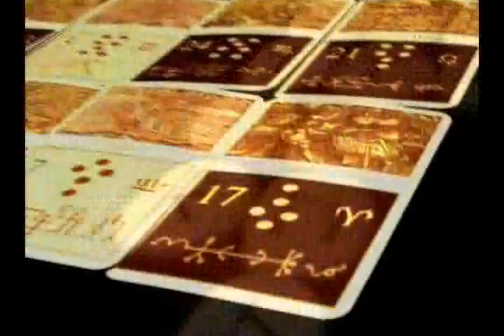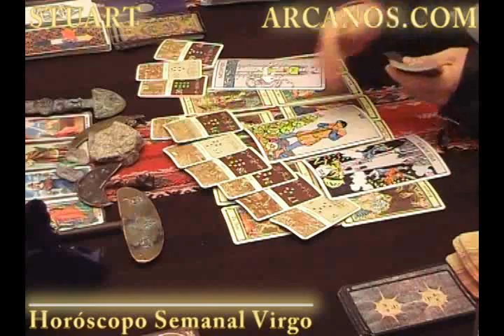Horoscopo Virgo del 25 al 31 de agosto 2013 - Lectura del Tarot